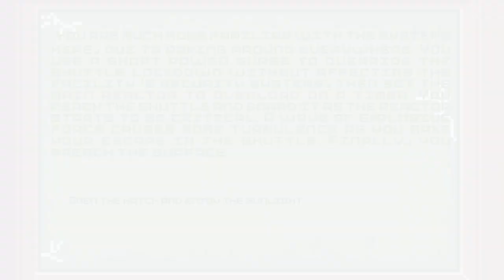BlackBox · Game · Walkthrough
BlackBox is a horror adventure game where you play as an engineer who has awakened in a dark experimental facility. Help him fix the broken systems and try to find a way to escape from this eerie place. This game is made by lower third